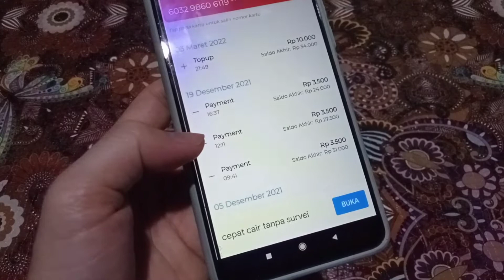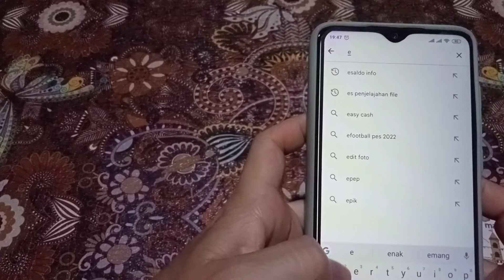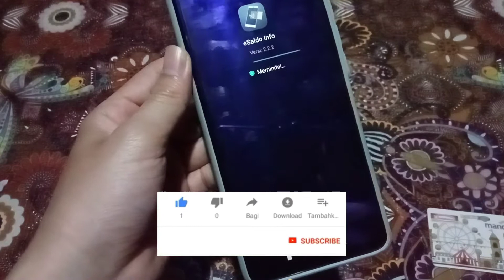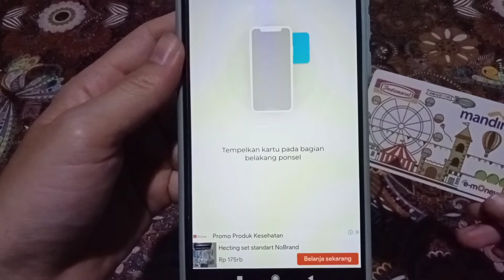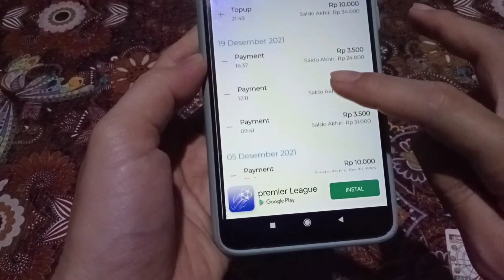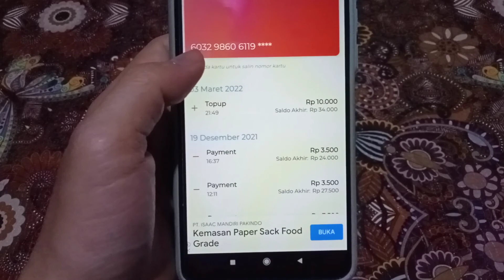Cek Saldo E Money Mandiri Tanpa Harus Mempunyai M Banking || Livin By Mandiri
Halo sobat kali ini saya berbagi cek saldo e money tanpa harus mempunyai Livin By Mandiri

Caranya sangat mudah sekali
Bisa dicoba sama sobat semuanya.

Langsung saja sobat
Video yang ini ya...